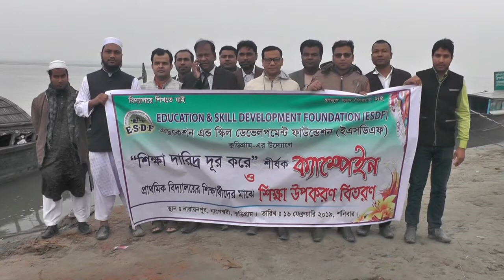শিক্ষা উপকরন বিতরণ অনুষ্টানে অংশগ্রহন ও নৌকা ভ্রমন | Distribution of educational materials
শিক্ষা উপকরন বিতরণ অনুষ্টানে অংশগ্রহন ও নৌকা ভ্রমন,